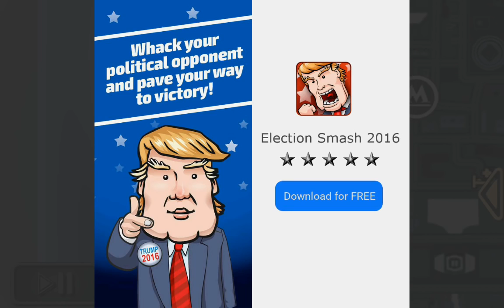Rope Hero Vice Town (by Mine Games Craft) Android Gameplay [HD]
In Rope Hero Vice Town game you weren't born as a hero, however currently it's time to become one. Action-packed 3D FPS with parts of RPG. Google Play .

For more NEW android games 2015 GAMEPLAYS, GO: You were not born as a hero, but now it's time to become.

GAMEPLAY Explore the crime city, full of gangs and aggressive fractions. Become citizen hope as a standard of pure law and justice, or come to the city as a .

Rope Hero: Vice Town Gameplay Android HD [Full HD] MORE GAMES [ .